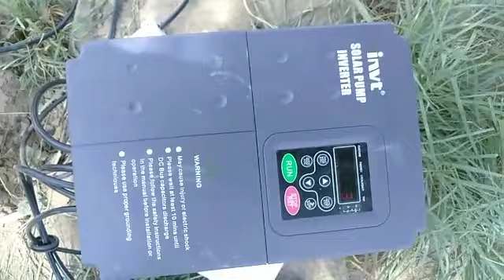BMB Pumps | Mono-Block 5x4, 7.5 HP | Solar tubewell in Pakistan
This BMB centrifugal pump is ideally installed in Pakistan, working on 18 x 330 watt solar system.